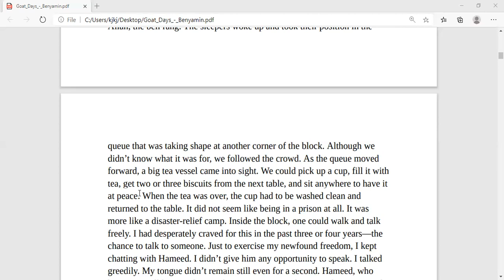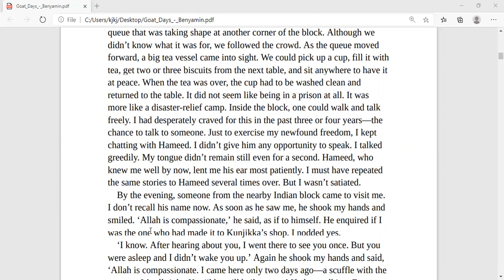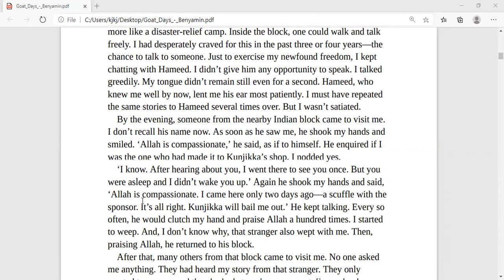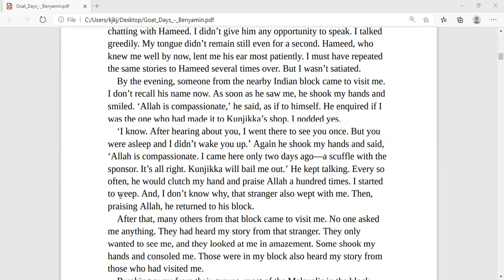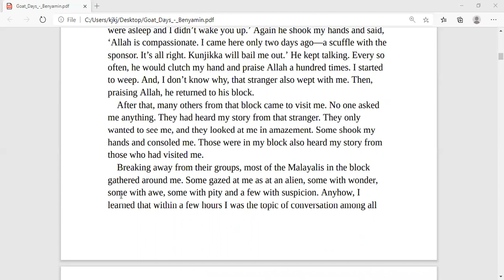Goat Days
Goat Days Critique 3 تحليل  رواية  ايام  الماعز

Goat Days is a 2008 Malayalam-language novel by Indian author Benyamin. It is about an abused Malayali migrant worker employed in Saudi Arabia as a goatherd against his will. The novel is based on real-life events and was a best seller in Kerala

Goat days is a novel written by Author Benyamin, born in Kerala (India). The book was originally written in Malayalam under the name 'Aadujeevitham', translated into English by Joseph Koyipally. The book is published in 2012 by Penguin Books and comprises of 43 chapters and 164 pages.

The major themes of Goat Days are diaspora, immigration, slavery, confinement, violence, suppression and religion. Among all these themes alienation is the dominated one. of the cruel arbab makes him a suppressed creature in the foreign land

Goat Days published by Penguin India in 2012 is Dr. Joseph Koyipally's English translation of Benyamin's Malayalam novel Aatujeevitham (2008). Benyamin alias Benny Benjamin Daniel was born in 1971 in Kerala and rose from being a migrant labourer in the Gulf to writing over twenty short- stories and four novels

Suhail Wafi entered limelight with the translation of Benyamin's Aadujeevitham in 2014 as published Ayyamul Maaiz by Afaaq books. Last year, Suhail, based in Qatar, translated Vaikom Mohammed Basheer's Balyakala Sakhi into Arabic